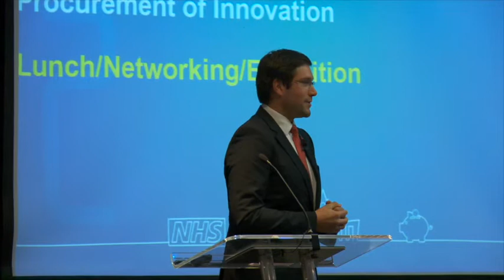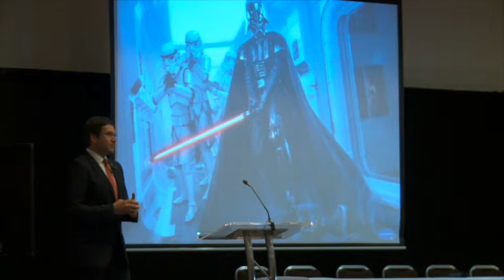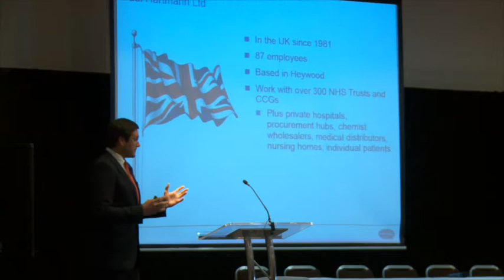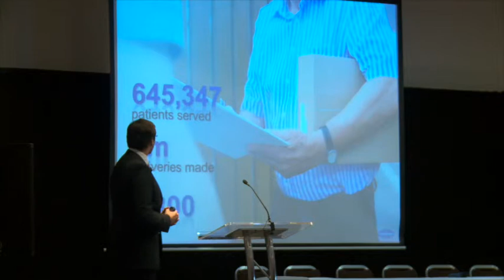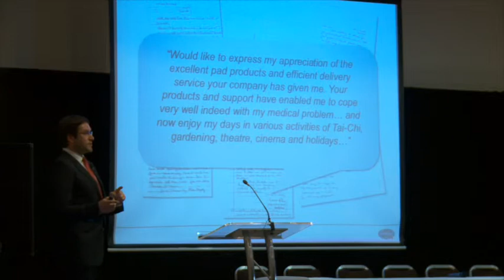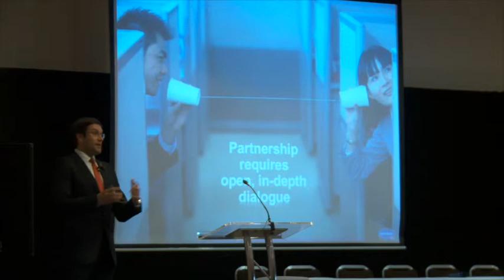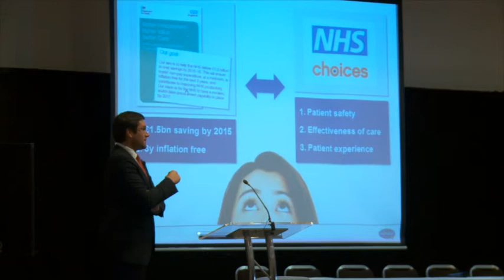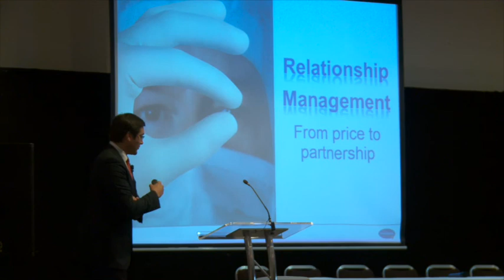Olaf Heinzel, Managing Director, Paul Hartman Ltd - Presentation at NWC AHSN Procurement event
North West businesses and commercial organisations joined NHS procurement experts to explore opportunities for potential synergies within the healthcare sector at an event held by the North West Coast Academic Health Science Network (NWC AHSN) on 7th November.

The event featured industry-led panels on various innovation topics. Over 150 delegates were in attendance at the De Vere Hotel in Blackpool to discuss potential opportunities for growth in the NHS and how small organisations can play a role in its growth.

Attendees at the event including Crawford Healthcare, a rapidly growing skincare company, global healthcare leader MSD and the UK’s largest supplier of identification related products and services, Digital ID, explored the role procurement plays in delivering better healthcare solutions in the NHS.

NWC AHSN was also the key sponsor for this year’s North West Procurement Development (NWPD) Excellence in Supply Awards for the second year in a row. As well as spearheading innovation in NHS procurement on a regional level, NWC AHSN also lead nationally on behalf of the other 15 academic health science networks in England.

The overall winner on the night was Everton in the Community. Dr Liz Mear, CEO of NWC AHSN, hosted the event.

Dr Mear said: “The North West Coast AHSN is dedicated to supporting small business and helping them to grow and feed into the wider healthcare sector. One of the ways we do this is by providing platforms for organisations from across various industries to gather in one location and celebrate and recognise innovation. We hope that this will stimulate the progression and uptake of new technology in the region.

“We are committed to providing support for small and upcoming businesses whether that is through professional help and advice or introducing them to key stakeholders in the health network.

“These two events have been fantastic in bringing together specialists and people from across the healthcare sector to facilitate a sharing of ideas and knowledge and we hope that it will act as a springboard for future collaborations.”

David Pierpoint, Managing Director, Customer Engagement of the NHS Supply Chain, which sponsored the Procurement in Innovation event, commented: “NWC AHSN taking a leading role in creating this forum, to bring together procurement and suppliers particularly SME’s, will hopefully act as a platform to help accelerate adoption of innovation within the North West Region and ultimately the wider NHS.”

The NWC AHSN is one of 15 academic health science networks in England. One of its areas of operations involves working as part of the NHS to enable innovative products to spread quickly and successfully through the NHS, by supporting would-be suppliers with practical and strategic advice and support as they look to tap into the market.

The NWC AHSN will also be celebrating its first anniversary with an Innovation Celebration event at St George’s Hall on 11th December 2014. The event will showcase some of the latest technologies that are being developed within the NWC region as well as the work the North West Coast AHSN has been undertaking for driving collaboration between the NHS and other industries.